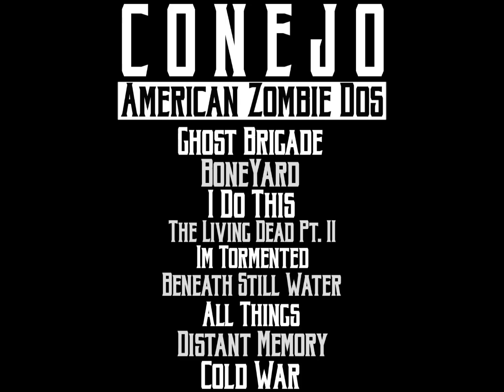CONEJO ~ I DO THIS ~ AMERICAN ZOMBIE DOS ~ OUT NOW !